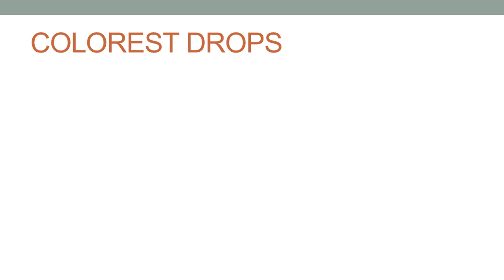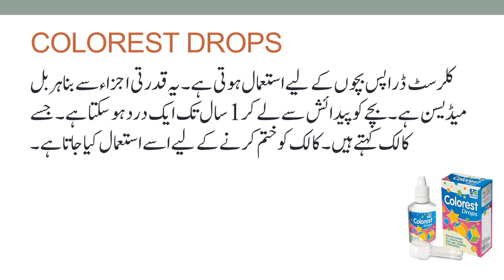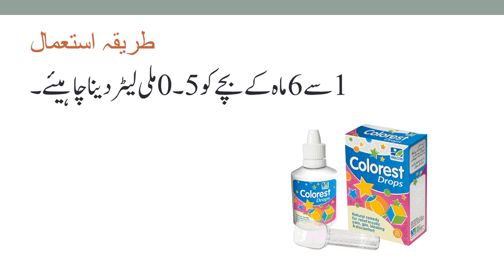colic pain drops for infants | colorest drops treatment | colorest drops formula